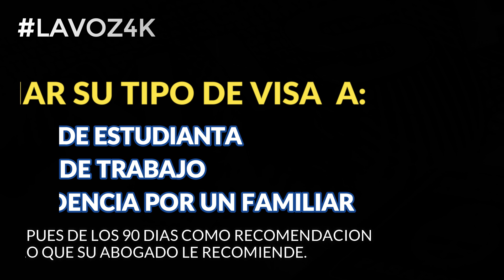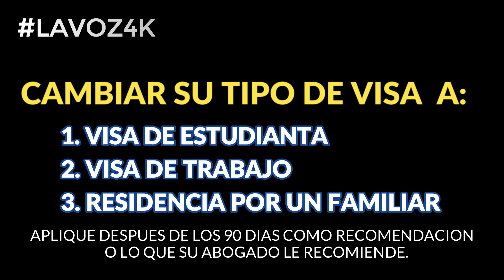Que pasa si me quedo en Estados Unidos con VISA de Turista?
Este Video es con el unico fin de educar a las personas, por ningun motivo esto tiene que ser tomado como un consejo legal,recuerde visitar a un abogado de Inmigracion si usted desea saber mas acerca de su caso.

Encuentranos facilmente con nuestros Hashtags propios

G.E.R. STUDIOS